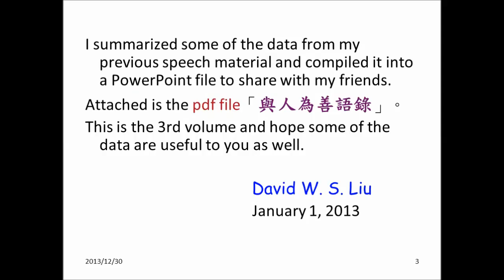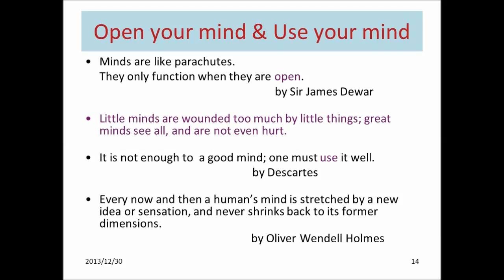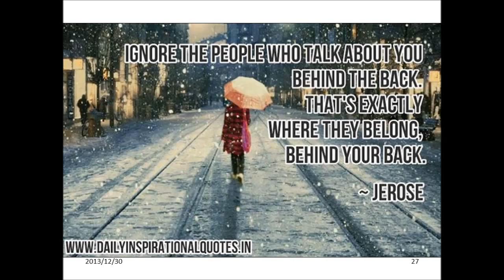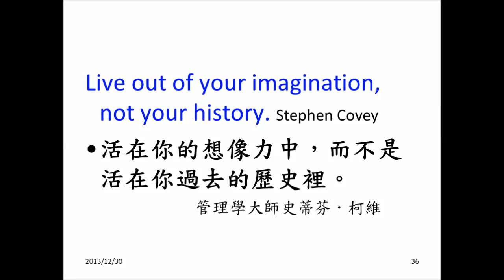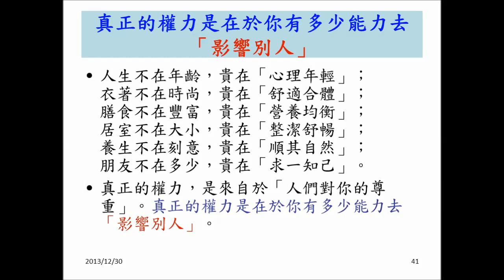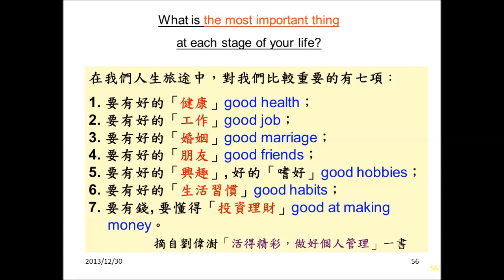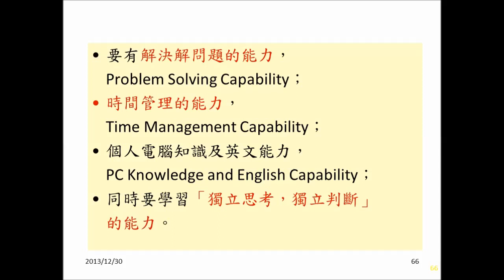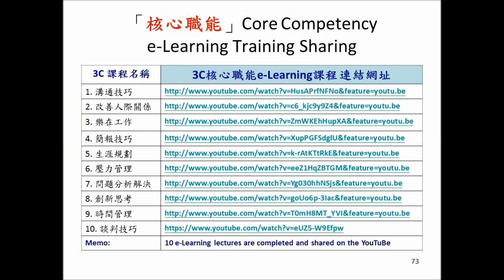劉偉澍 與人為善語錄 Part II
懂得關懷，得到朋友；懂得放下，得到輕鬆。偉澍於2012中秋

知足感恩常喜樂，包容體諒智慧生。劉偉澍于 2012

水深波浪靜，學廣語聲低。
柔和的聲音令人心生歡喜，
正義的聲音使人盪氣迴腸，
慈悲的聲音讓人終生難忘，
讚美的聲音給人如沐春風。

子曰：「君子食無求飽，居無求安，敏於事而慎於言，就有道而正焉，可謂好學也已。」

靜坐常思己過，閒談莫論人非。

人生有些事情往往無法挽回
1. 衝動說出的. 錯誤話，
2. 衝動作出的. 錯誤行為，
3. 逝去的. 寶貴時光。

Live out of your imagination, not your history. Stephen Covey
活在你的想像力中，而不是活在你過去的歷史裡。
                          管理學大師史蒂芬．柯維

對事以和
 對上以敬，對下以慈，對人以誠，對事以和。  By 劉偉澍

好命從那裡來?
我們常說「妳真好命」，好命從那裡來?
  一、好命從「好身體」來：
  二、好命從「好心腸」來：
  三、好命從「好觀念」來：
  四、好命從「好脾氣」來：
  五、好命從「好表情」來：
  六、好命從「好言語」來：
  七、好命從「好行為」來：

達賴喇嘛說過：「我的宗教信仰非常簡單，就是仁慈。」
美國作家馬克吐溫也說：「仁慈是一種聾者可以聽得見，盲者可以看的見的語言。」
貝佐斯祖父很平靜地告訴他說：「傑夫，或許有一天你會明白，居心仁慈，比聰明要困難的多了。」

"待人處事固然要"得理"，但絕對不可以"不饒人"。留一點餘地給得罪你的人，不但不會吃虧，反而會有意想不到的結果，厚德載物。

真正的權力，是來自於人們對你的尊重。
真正的權力是在於你有多少能力去影響別人的心智。以財富為基礎所獲得的權力是很虛偽的，只會流於表面、無法持久。他們尊敬的是你的錢、而不是你，所以當你失去財富時，權力與尊重也就消失了。如果你的人生願景是：『沒錯，金錢很重要，但是還有其他同樣重要、或是更重要的事情，能讓一個人幸福快樂。』你就能擁有一個更快樂的人生。

保持童心
人生不在年齡，貴在心理年輕；
衣著不在時尚，貴在舒適合體；
膳食不在豐富，貴在營養均衡；
居室不在大小，貴在整潔舒暢；
養生不在刻意，貴在順其自然；
朋友不在多少，貴在求一知己。

「如果你想走得快，你要自己走；如果你想走得遠，你要找個伴。」

學會「理解」
我們的人生就像是一個容器，裝下的「理解」多了，矛盾就少了，
學會「理解」，因為只有能理解別人，才會被別人所理解。世上唯一給出去後，反而會增加的東西就是「理解」。 劉偉澍 於2012

決策- 做正確的選擇
人生最重要的不光是努力，不光是奮鬥，而是「抉擇」。
世界上有多少有才華的失敗者，
 世界上有很多高學歷的失敗者，都是因為「做了錯誤的選擇」。

林則徐「勸世文」
存心不善  風水無益，不孝父母  奉神無益，
兄弟不和  交友無益，行止不端  讀書無益，
心高氣傲  博學無益，做事乖張  聰明無益，
不惜元氣  服藥無益，時運不通  妄求無益，
妄取人財  佈施無益，淫惡肆慾  陰德無益。

林則徐言：
「子孫有若我者，留錢做什麼，賢而多財，則損其志；
   子孫不若我者，留錢做什麼，愚而多財，益增其過。」